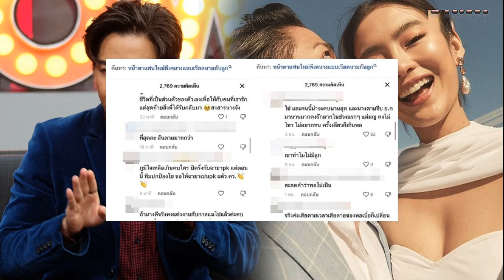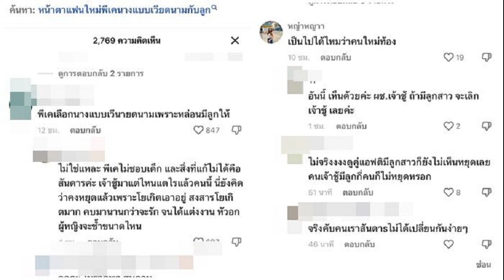จากใจ บูม ถึง โยเกิร์ต เพื่อนตัดสินใจทางไหนเป็นทางที่ดีเสมอ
จากใจ บูม สุภาพร ถึง โยเกิร์ต ณัฐฐชาช์ เชื่อเพื่อนไตร่ตรองมาดีแล้ว ไม่ว่าจะตัดสินใจทางไหนเป็นทางที่ดีเสมอ ชมเป็นผู้หญิงที่เข้มแข็งมาก
เป็นประเด็นร้อนแรงในวงการบันเทิงในช่วงนี้ สำหรับกรณีที่ พีเค ปิยะวัฒน์ เข็มเพชร และ โยเกิร์ต ณัฐฐชาช์ บุญประชม ออกมาเปิดใจว่า ทั้งคู่ได้เซ็นใบหย่ากันแบบสดๆร้อนๆ ท่ามกลางดราม่าว่าฝ่ายชายขอภรรยามีโลกใบที่ 2 แต่ฝ่ายหญิงรับไม่ได้ จนต้องขอตัดขาด

ซึ่งในช่วงที่ทั้งคู่เปิดใจก็ไม่ได้อธิบายสาเหตุ ว่าเป็นเพราะอะไรที่ทำให้ถึงกับแยกทางกัน แต่จากสีหน้า และอาการที่ทางโยเกิร์ต แสดงออกที่ไม่ยอมให้อดีตสามีจับมือ และการนั่งที่ทิ้งระยะห่าง ยิ่งทำให้ตอกย้ำว่าคู่นี้ไม่ได้เลิกกันด้วยดีแน่ๆ ถึงทั้งคู่จะออกมาบอกยังคงรู้สึกดีต่อกันอยู่

โดยชาวเน็ตยังตั้งขอสังเกตุว่า โยเกิร์ต ยื่นมือมาให้ บูม สุภาพร วงษ์ถ้วยทอง ที่รับหน้าที่เป็นพิธีกรจับ ในช่วงท้ายยังกอดกันกลมกับสาวบูม แต่ไม่ยอมให้อดีตสามีถูกตัวเท่าไร่

ล่าสุดสาวบูม ได้โพสต์ภาพตนเองกับโยเกิร์ต จับมือ และกอดกัน พร้อมกับเขียนแคปชั่นว่า ไม่ว่าจะเกิดอะไรขึ้น เป็นกำลังใจให้ทั้งสองคนนะ ถึงโยในฐานะผู้หญิงเหมือนกัน โยเป็นคนที่เข้มแข็งมาก เก่งมาก เชื่อว่าโยคิดและไตร่ตรองมาดีแล้ว ไม่ว่าจะตัดสินใจทางไหนเป็นทางที่ดีเสมอนะ รักทั้งคู่❤️ ทำงานยากมากวันนี้ เห้อ นางฟ้าของฉัน เทอสวยงามเสมอ ❤️❤️❤️ กอดแน่นๆ

ทางด้านโยเกิร์ตได้เข้ามาคอมเมนต์ว่า Thank u for ytd na จากนั้นทั้งคนในวงการและชาวโซเชียลต่างเข่ามาให้กำลังใจสาวโยเกิร์ตเป็นจำนวนมาก
ขอบคุณรูปจากไอจี : b_boomm